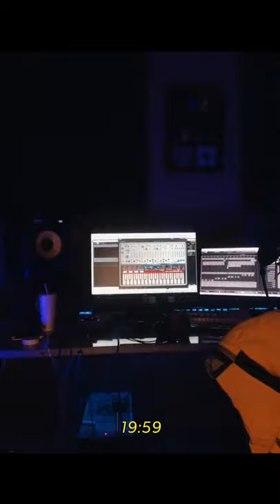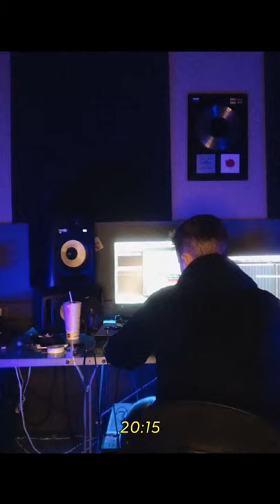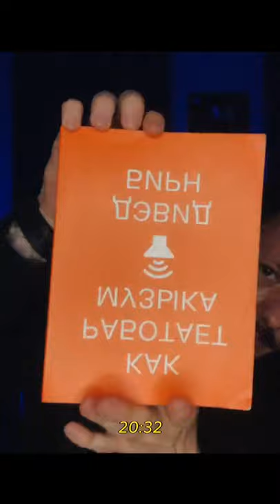Прямой эфир 01.10